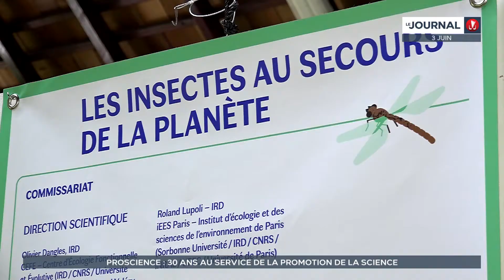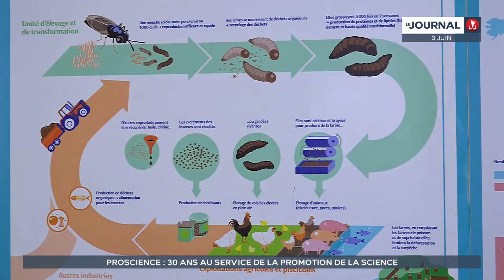L'association Proscience célèbre ses 30 ans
L'association Proscience Te Turi 'Ihi a vu le jour en 1992, à l'occasion de la toute première fête de la Science organisée au fenua.